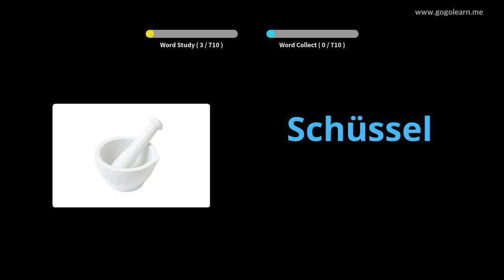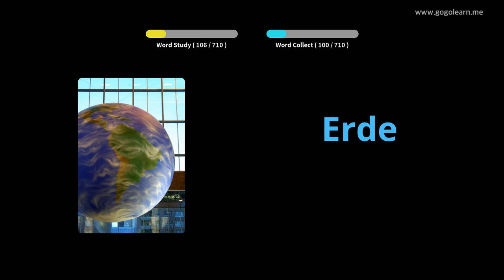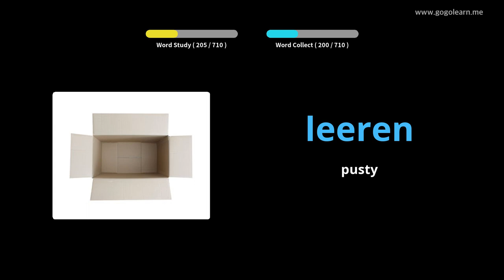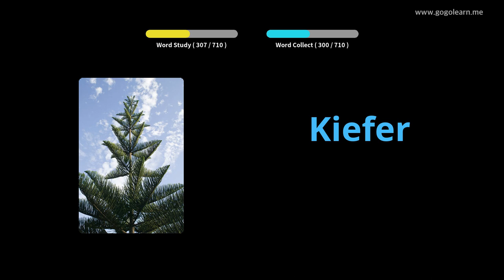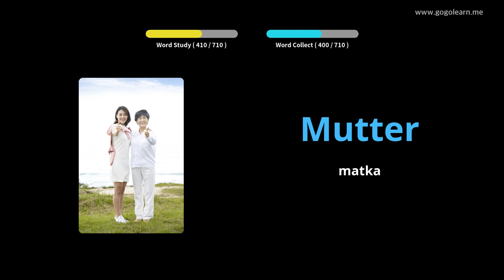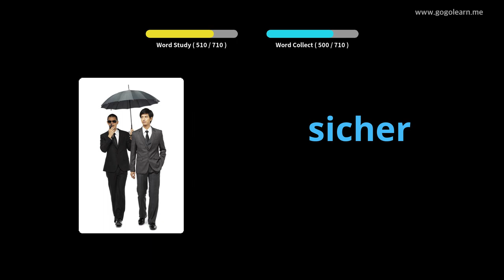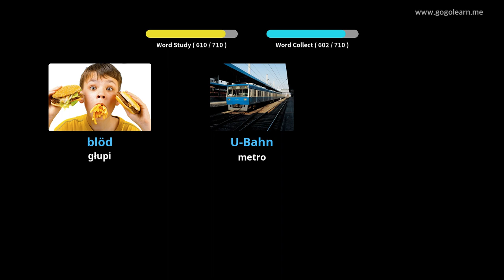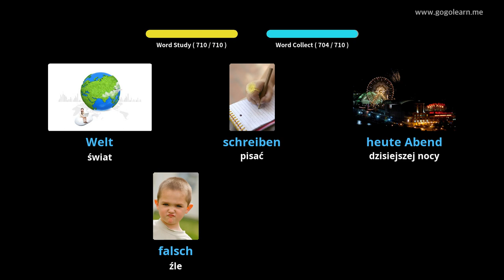Dowiedz Się Niemiecki Poprzez Zdjęcia |Słownictwo Niemiecki Dzieci | Golearn